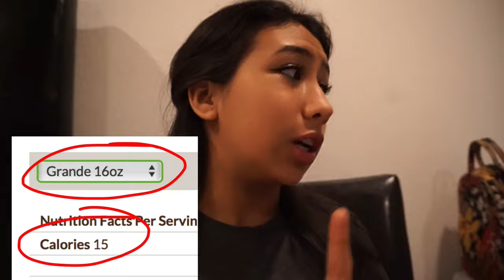GET THICKER LEGS & Low Calorie STARBUCKS Drink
Some parts of the exercises are sped up so the vid wouldn't be 20000 min long! DO ERRYTHIN SLOW!

Please give the video a like if you want to see a video with words/tips on the exercises, I am not sure if you all wanted those pop up tips or not.

Hope you guys don't mind the randomness 😂😂